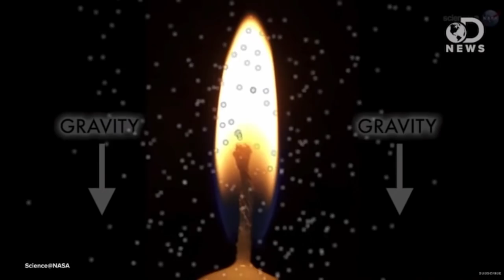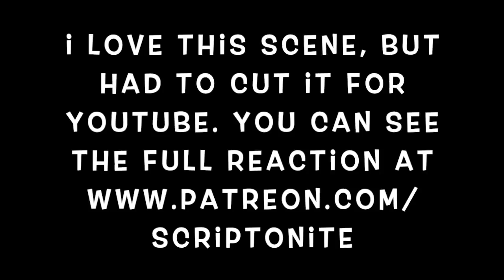The Expanse 3x11: Fallen World | Part 1 (REACTION)